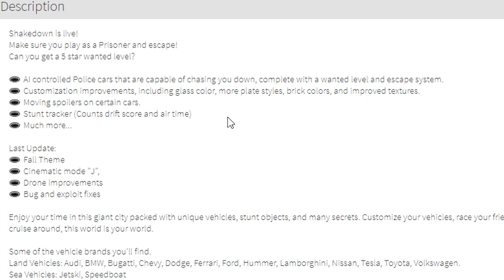DRIFTING AND ESCAPING FROM COPS in ROBLOX VEHICLE SIMULATOR (SHAKEDOWN UPDATE)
Hit the notifications!

✌ MUCH LOVE

About Roblox